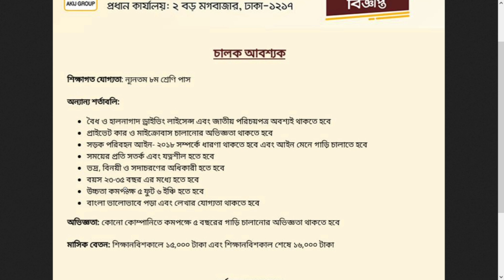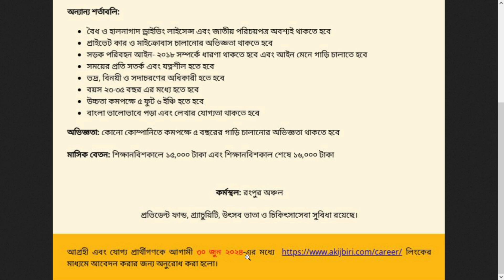আকিজ গ্রুপ নিয়োগ বিজ্ঞপ্তি 2024 | Akij Group Job Circular 2024 | jobs bd 2024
Journal Bangla

Latest Job Circular bd 2024
All Jobs bd 2024
New Jobs
BD Jobs
Part Time Jobs
Jobs Update
Jobs News
Company Jobs
Jobs Info
Jobs Notice
Today Jobs
Jobs Circular
Journal News